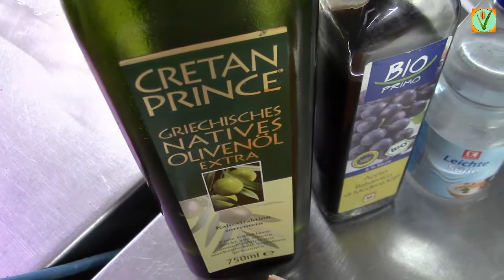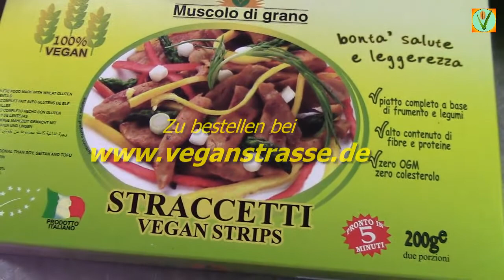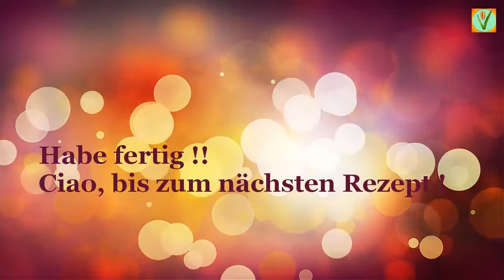Salat mit Putenstreifen (Vegan)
Mit den Produkt STRACCETTI von können Sie tolle frische Salate vorbereiten. Kurz angebraten ist nicht mehr von Putenstreifen zu unterscheiden. Ein Genuß sowohl für Gaumen als auch fürs Augen.
Ihren Gäste werden erstaunen und unsere Tierwelt wird sich freuen. Keine Pute mehr, muss für unsere Salat sterben. Hurraa !!!